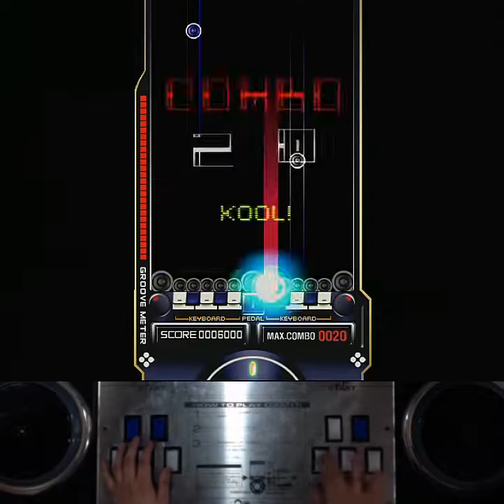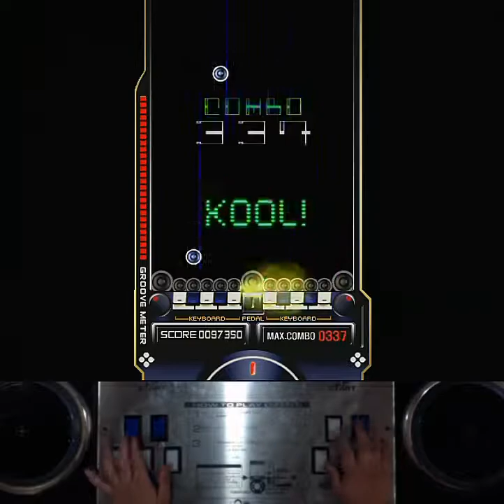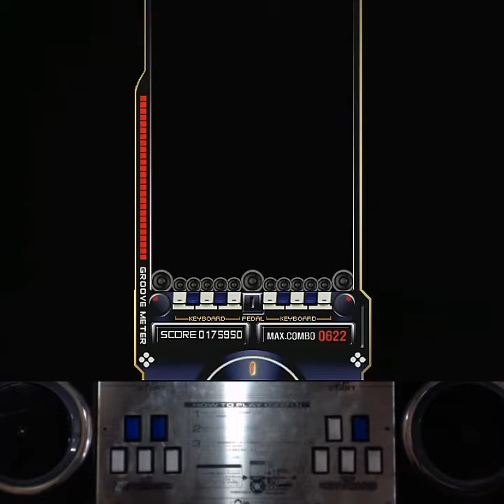[RTU] EZ2AC 10K 시간여행 (NM) [08]